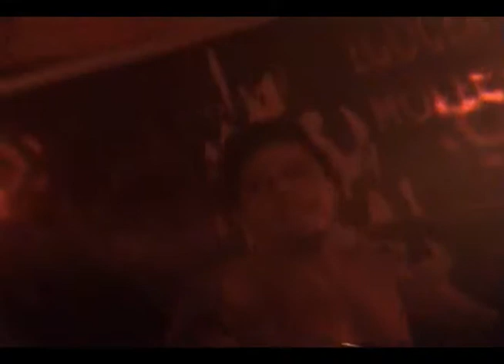Egocentric Molecules - Ice Runs 3 - Underground Cultural - 02-12-11